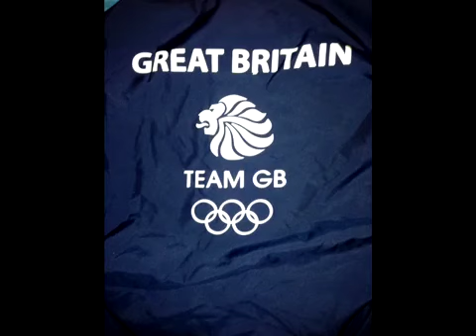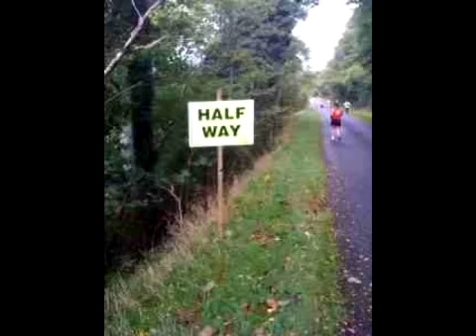Loch Ness marathon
Running me tenth Loch Ness marathon in Scotland